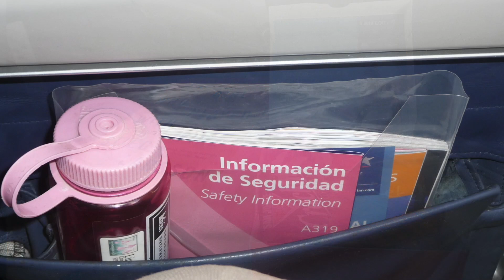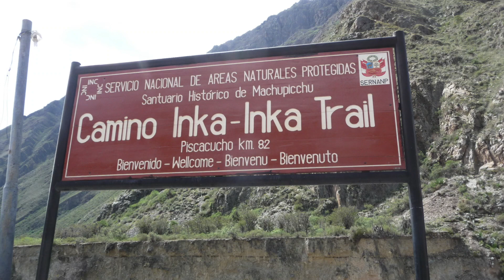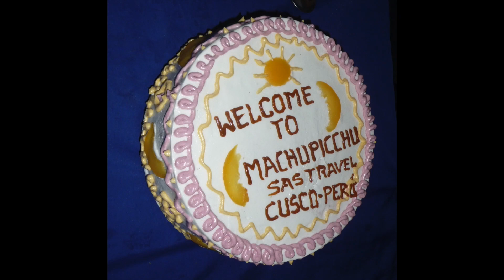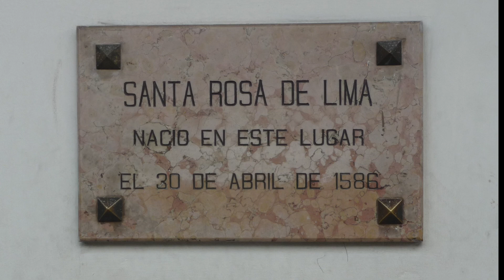Inca Trail 2010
Linnea and Kent hike the Inca Trail in December 2010.  Eight years later, we're still walking togther.